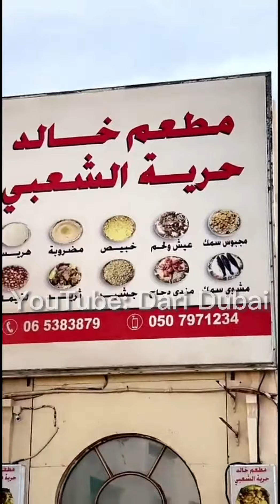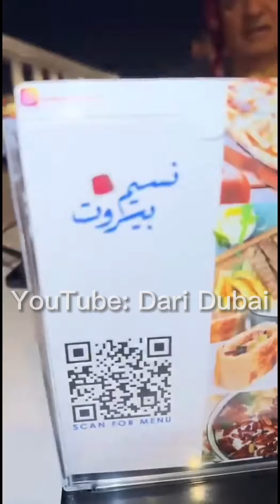الريوق الشعبي في قرية التسجيل وبعدها زيارة القرية العالمية .. سوالف الشيف خالد حرية